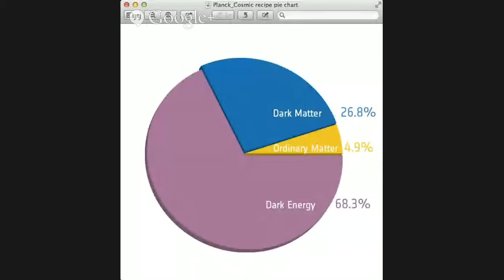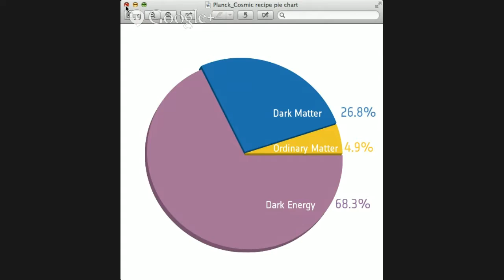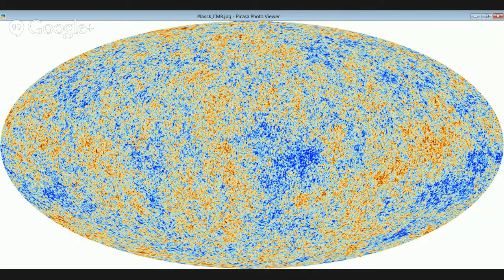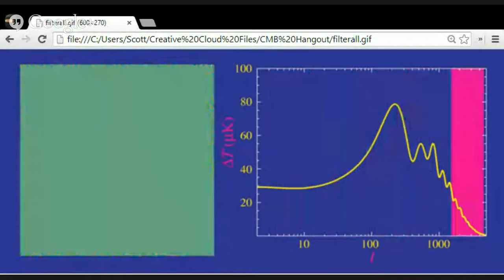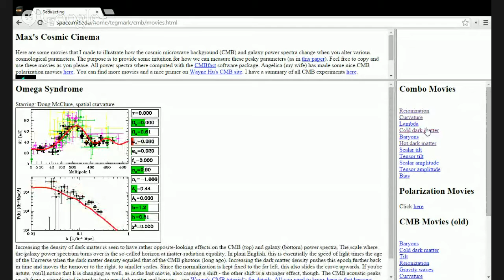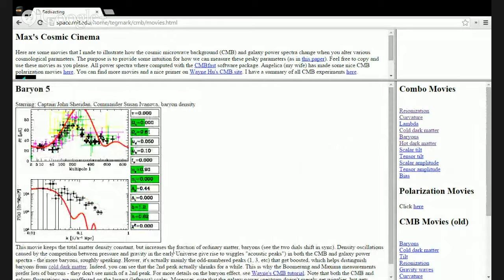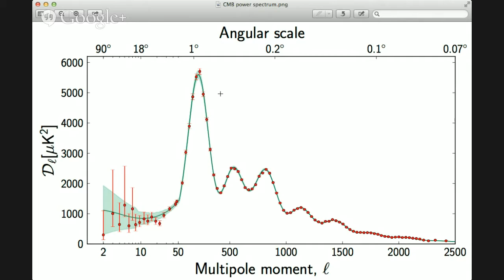Conversations with an Astrophysicist: CMB - Part II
This is the second part of our series on the Cosmic Microwave Background with Dr. +Katie Mack of the University of Melbourne and +Scott Lewis where they help us better +KnowTheCosmos!

If you didn't get a chance to see the first primer episode on the CMB, check it out here so you can catch up!

We'll have the Q&A app installed and ready to go with your questions and comments. You can also ask Scott and Katie directly on Twitter: